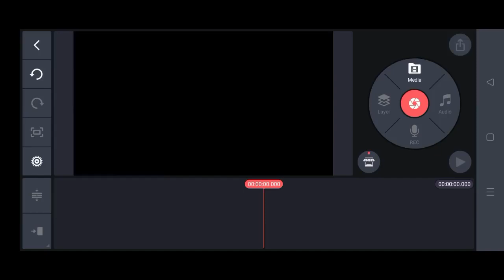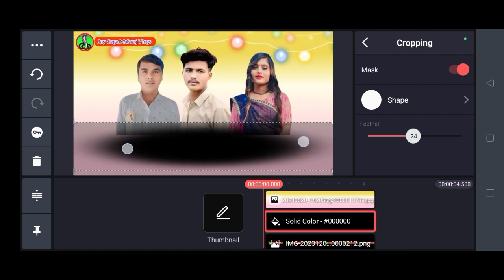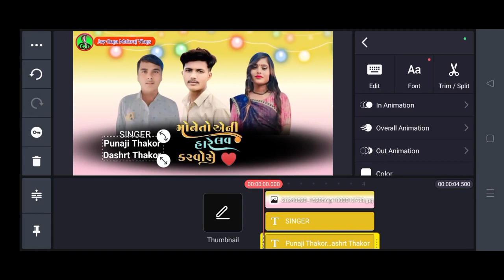મોનેતો એની હારે લવ કરવોસે | DASHRAT THAKOR & Punaji Thakor _Gujarati poster editig love song 2024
Jay mataji mitro Amari yutoobe chenl ma svagt Che
helo mitro
❤️👇👇👇yutoobe chenl

Raja👑હિંગળાજ વાળા
જય ગોગા સિકોતર 🙏

Prem Nathi Juttho. Kajal Maheriya નું સોન્ગ,  ટૂંક સમય મા રિલેજ થશે  Kajal Maheriya નુ , સોન્ગ સુપર ગીત 4k video saregama gujarati યૂટ્યૂબ ચેનલ મા રિલેજ થવા જઈ રહીયુ છે

Kajal Maheriya ,નુ  સોન્ગ રિલેજ થાવા જઈ રહયું છે(Kajal Maheriya )તા 02/05/2024નુ સુપર ગુજરાતી ગીત ટૂંક સમય મા રિલેજ થશે Kajal Maheriya નુ , નવું સોન્ગ સુપર વિડિઓ ગીત song  મા રિલેજ થવા જઈ રહીયુ છે

અમારી નવી યૂટ્યૂબ ચેનલમાં વિડિઓ જોવા માટે ક્લિક કરો

Ekta Saund
આપણી ચેનલ મા નવા હોઈ  @jaygogamahrajvlogs  ચેનલ સબ્સ્ક્રાઈબ ના કરી હોય તો લાઈક શેર સબ્સ્ક્રાઈબ કરો
જય માતાજી મિત્રો વિડિઓ જોવા માટે 🙏આભાર 🙏
gujrati India

દરેક વિડિઓ આપણી yutoobe chenel ma ગુજરાતી
video Vlogs ma જોવા માટે 👇👇👇👇👇

કાનુડાનાલોકભજન2023
ગુજરાતી વિડિઓ જોવા માટે આપણી ચેનલમાં મા નવા હોયતો સબ્સ્ક્રાઈબ ના કરી હોય તો લાઈક👍👈 શેર સબ્સ્ક્રાઈબ 🔔👈કરો
અમારી ચેનલછે
નીચે લિંક ઉપર ક્લિક કરો આપણી ચેનલમાં જાવો 🔔👈

જે કોઈ આપણી ચેનલમાં નવા હોયતો એન્ડ સુધી વિડિઓ અથવા છેલ્લે સુધી વિડિઓ જોવાનું ભૂલતા નઈ મિત્રો
વિડિઓ જોવા માટે 🙏આભાર 🙏
જય માતાજી.